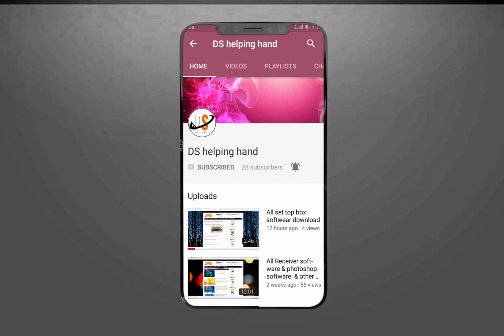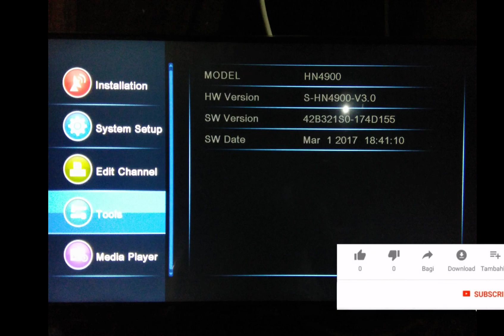STC H500 HD set top box Software Download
STC H500 Free To Air HD set top box

Software Download

Software ko Download Kaise Kare  to ye video dekho

Agar aap hamare chainnal pe Aap pahili baar aaye hai to plz yaar

video ko like karo -chainnal ko subscrib kare our ha.

Bell i con ko press karo...

YOUTUBE CHANNAL

MY ALL VIDEO'S

DS PHOTOSHOP HELP